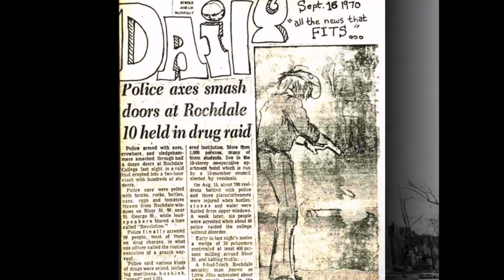Talisman Toronto 1974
The Tape was recorded in Toronto in 1974 during our first or near first practice session before we were to play our first gig in some time. There are two full covers and one partial cover, all done with acoustic guitars without amps or microphone except the recording mic.